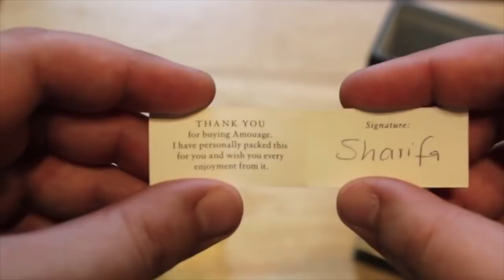Jubilation XXV by Amouage Fragrance Review (2008) | Retro Series